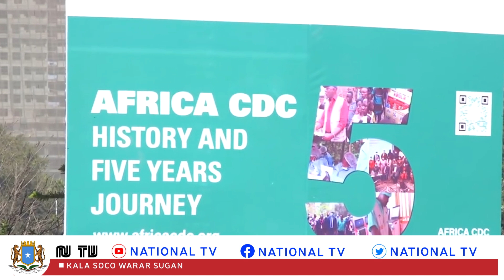DEG DEG Farmaajo oo Taageero weyn ka helay Qatar, Dagaalka Sharif Sakiin & Lafta-Gareen & Warar kale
Ku soo dhawoow NATIONAL TV, Si Aad U hesho Muuqaalo Cusub Fadlan ✔Subscribers ✔Share ✔Comments ✔Like ✔.